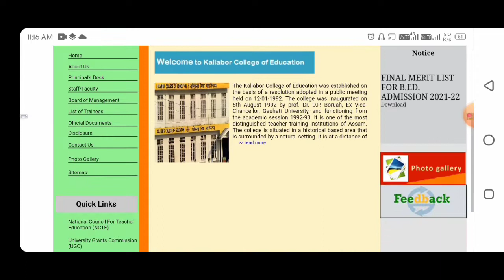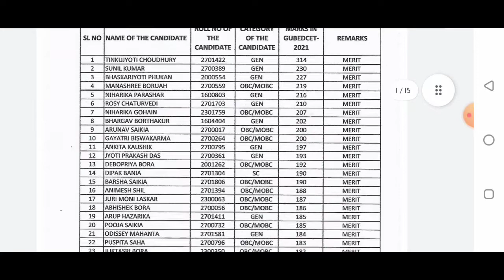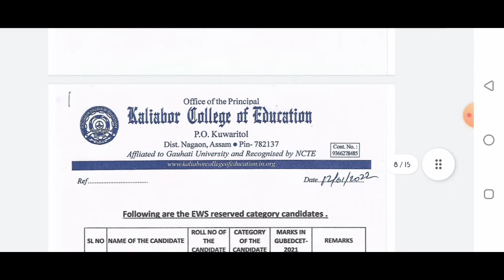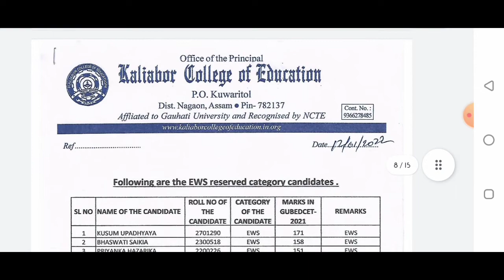kaliabor bed entrance result merit list | gauhati university b.ed admission 2021-2022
kaliabor bed college
B.Ed in Kaliabor College of Education, Nagaon
As per our records 2 colleges in Nagaon offers B.Ed including College of Education and Kaliabor College of Education. Find the list of colleges in Nagaon with B.Ed course

bed entrance rusult
bed entrance rusult2021
gauhati university bed entrance result
bed entrance rusult
bed entrance rusult2021
gauhati university bed college list with intake capacity
gu bed college list
how many bed college under gu
gauhati university bed college seats
gauhatiuniversity bed entrance counselling process
gauhati university b.ed admission 2021
gauhati university b.ed
gu bed final merit list 2021
gu bed final merit list out